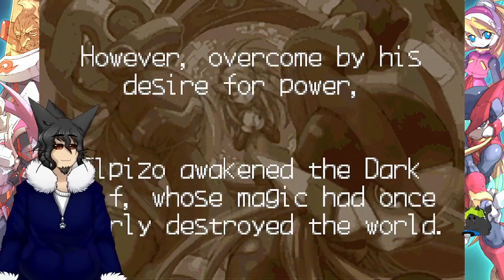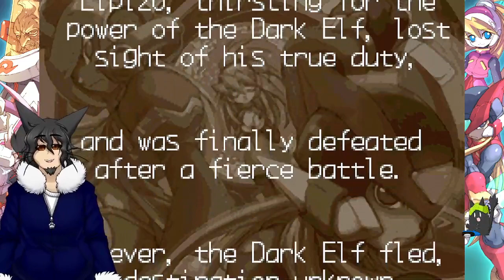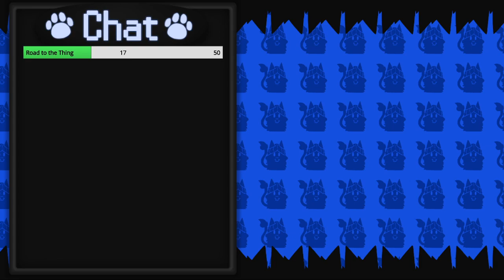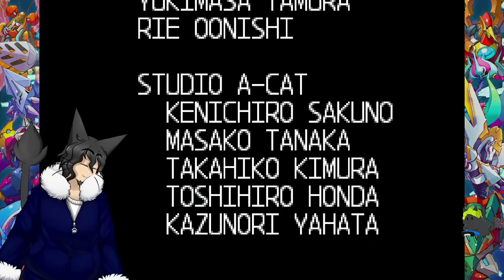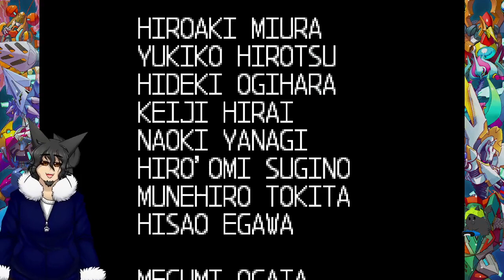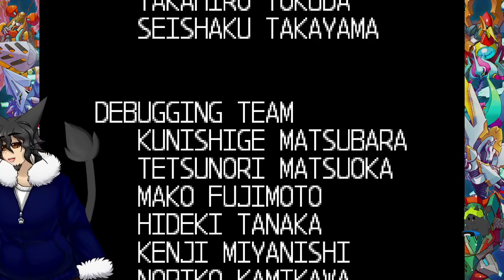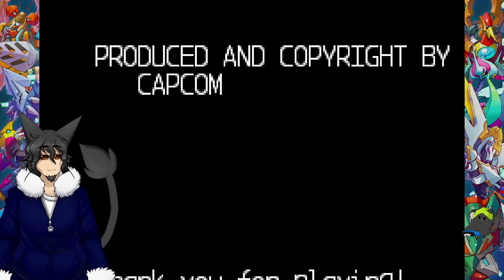【Mega Man Zero 3】 Fabulous Blonde Hero part 3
Another Mega Man Zero beaten in one sit!
Sunday 24th January Stream